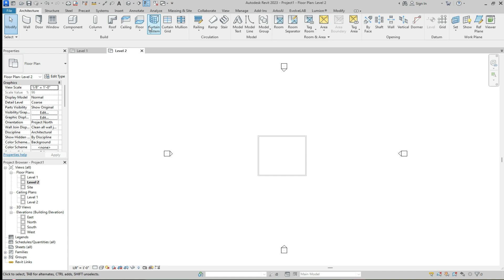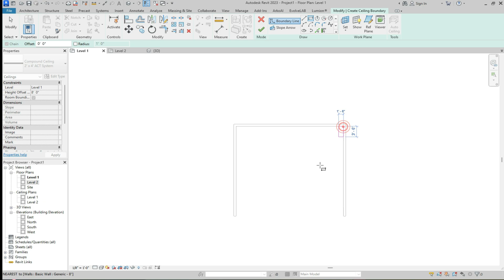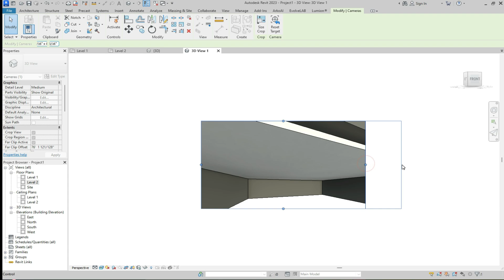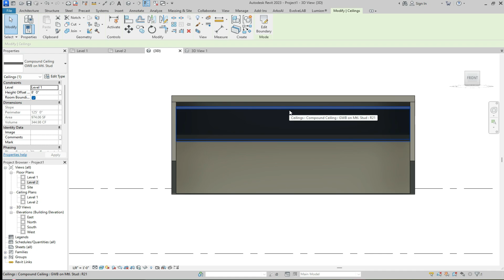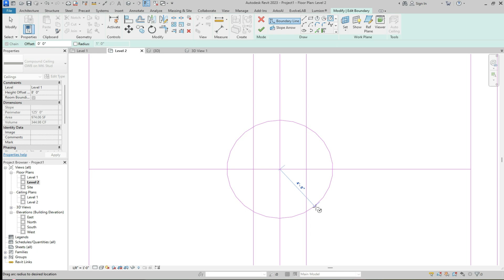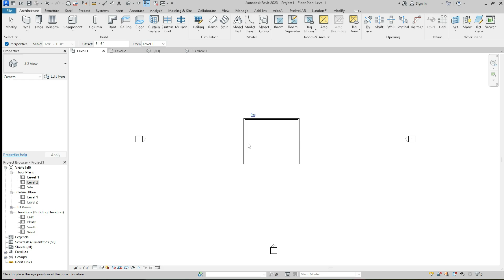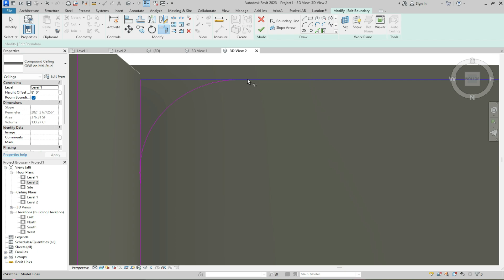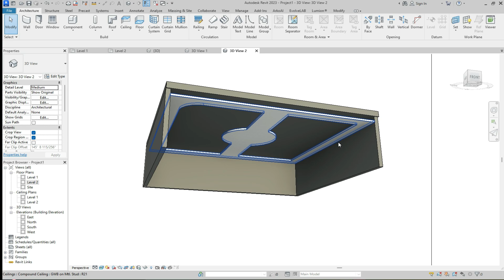Ceiling design for beginners in Revit 2023 | Complete course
Here you can learn everything about Revit architecture, designing, ceiling, material, texture, vegetation.